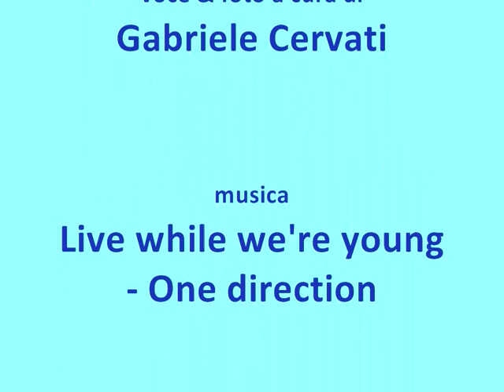Ringraziamento 2012 Verolanuova - Podcast SMILE IN LIFE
Le fotocamere ed i microfoni di Radio Basilica Verolanuova giungono alla 62 esima Giornata Nazionale del Ringraziamento, tenutasi domenica 18 novembre a Verolanuova in Piazza Libertà.